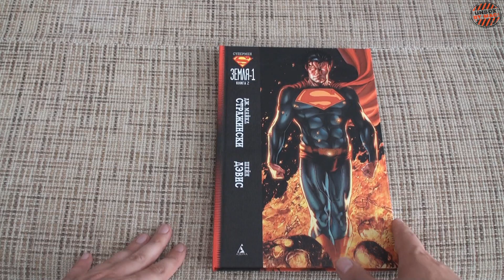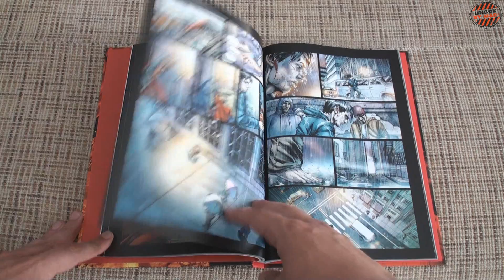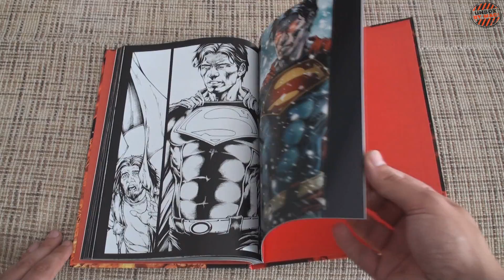Обзор Комикса Супермен Земля 1 Книга 2